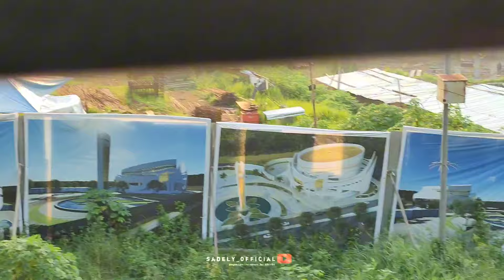TRANING CENTER AREMA ,JADI MASJID JANNAH 99 ,DIBANGUN OLEH JURAGAN 99 KONDISI TERKINI PEMBANGUNANYA